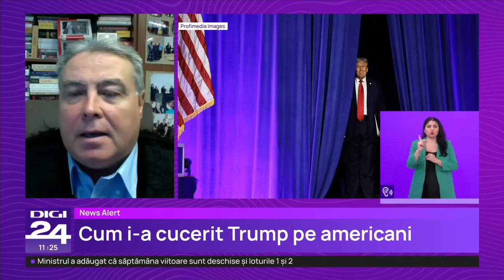Adrian Cioroianu: Se tem anumiți oameni pentru un posibil mandat mânat de tendința răzbunării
Candidata democrată la alegerile prezidențiale din SUA, Kamala Harris, și-a recunoscut public înfrângerea în fața republicanului Donald Trump, într-un discurs susținut la Universitatea Howard, unde s-au adunat susținătorii săi.